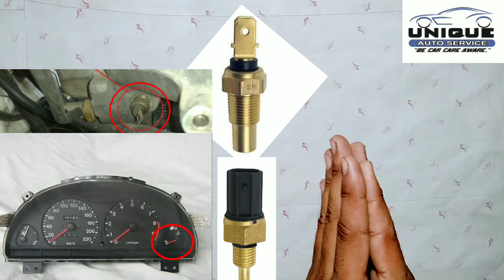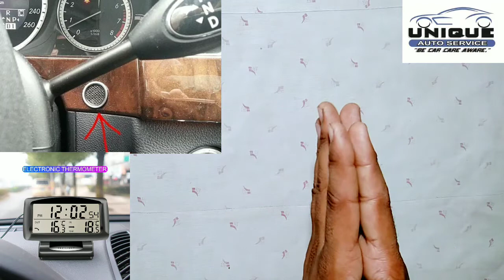How Many Temperature Sensors | Are There In Cars | Comprosly See This Video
car ma kitny temperature sensor hoty ha dakhain efi auto electrician course in unique auto session 14